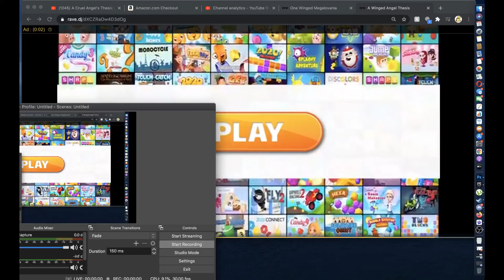A Cruel, One-Winged Angel's Thesis (AI Joke mashup)